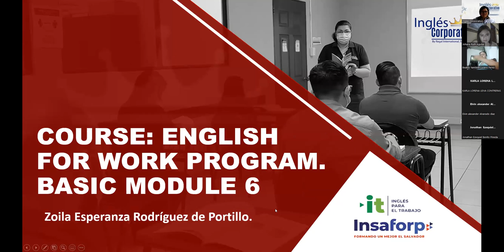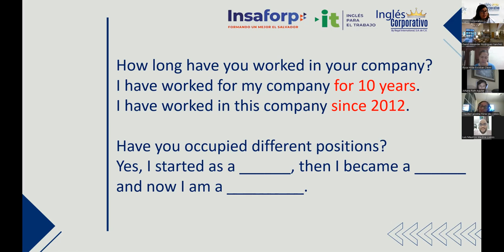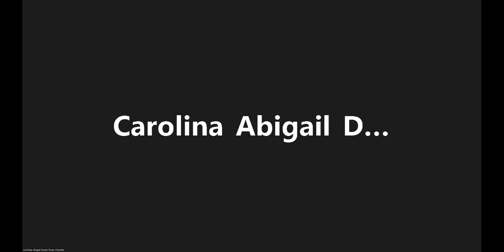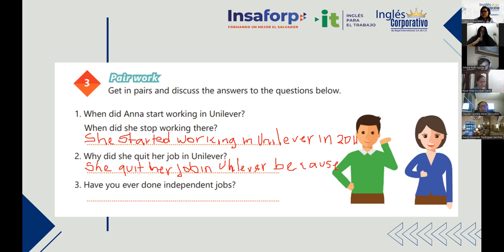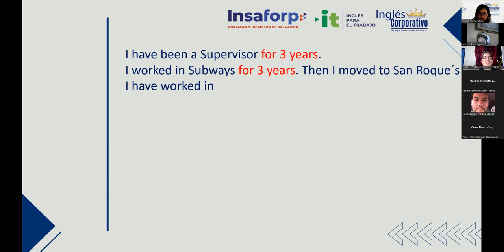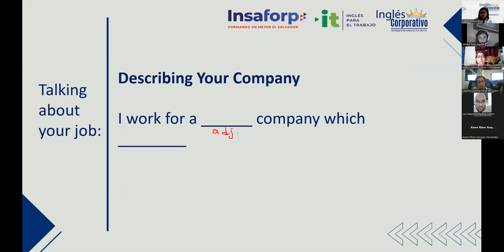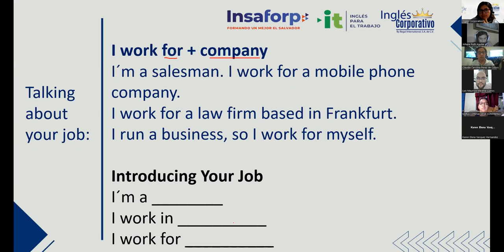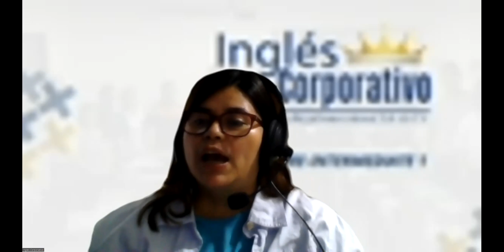Ingles Corporativo-29-04-2022-How to use time expressions